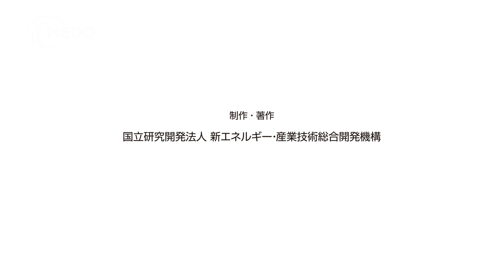NEDO Introduction Video “Building a Bridge between People, Technology, and the Future.”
NEDO is striving to build an affluent society by supporting cutting-edge R&D various challenges through management of R&D projects, and leading them to success.